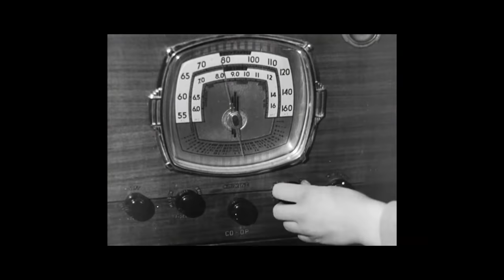Innovation expert Steven Johnson on progress | ESET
Writer and innovation expert Steven Johnson on progress. How can we identify possibilities brought by new technologies? Steven Johnson thinks we have to “look outside our normal field of reference”.

ESET technology protects more than one billion internet users. Whatever the size of your business, we can protect it.

When technology enables progress, ESET is here to protect it.